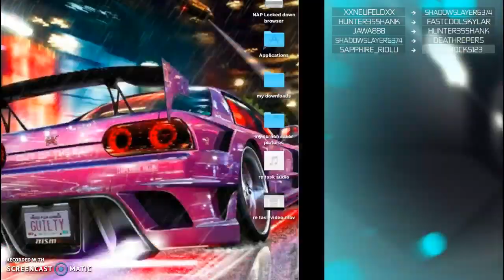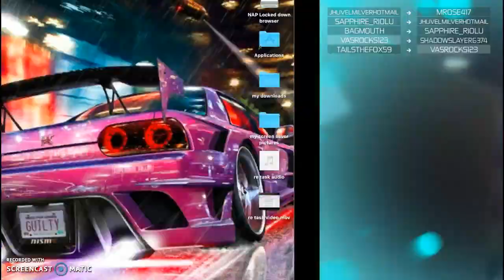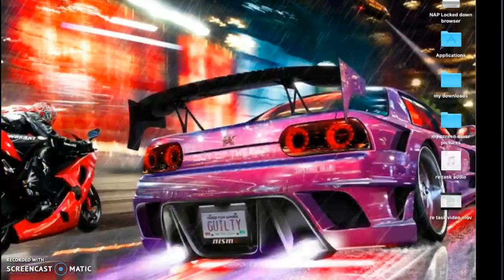epic parkour montage